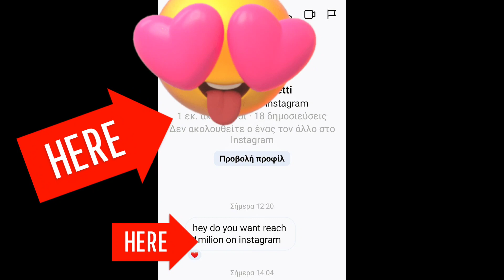I received a message today ☺️ to reach my goal 1.000.000 Followers